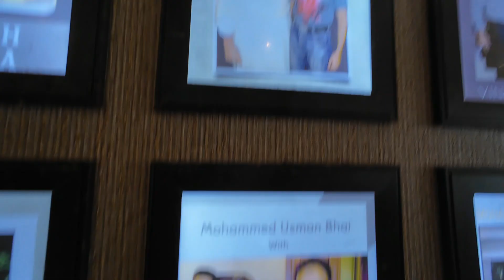Foreigner's reaction to Indian Lucknow Tunday Kababi! 🇮🇳😮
00:00
0:19 making chicken
0:23 making flatbread
0:33 making kababs
1:18 Shahrukh Khan was here!
1:55 This place is crowded!
2:33 ordering my food!
3:05 here is the food!
3:13 close up!
4:17 how does it taste!?
4:50 talking to Indian
5:49 Sheermal for the first time!
7:49 walking on the street
8:04 talking to Indian
9:20 first time eating sindhi samosa
12:06 big jalebi
13:32 this is how they make it
14:21 comparing another tunday kababi
15:38 chicken biryani
18:10 watch this video next

American in India
Foreigner making daily vlog in India
American making daily vlog in India
भारत में विदेशी
भारत में अमेरिकी
भारत के प्रति विदेशियों की प्रतिक्रिया
bhaarat ke prati videshiyon kee pratikriya
bhaarat mein videshee
Foreigner reaction to India
American reaction to India
Foreigner's reaction to Indian food
Foreigner's reaction to Indian street food
Foreigner speaks Hindi
Foreigner speaks to Indians
Foreigner visits Lucknow, India
foreigner eats at the Indian original Tunday Kababi for the first time!
foreigner eats famous Lucknow kababs!